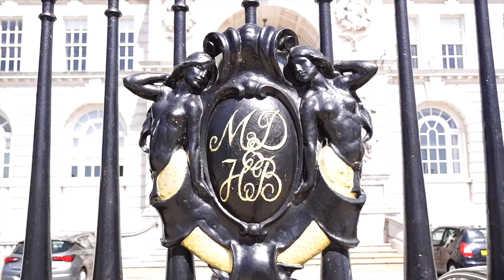Liverpool. City Centre. Lockdown Day 105